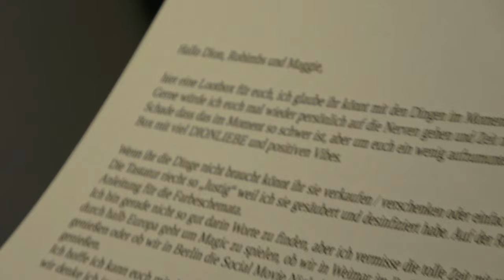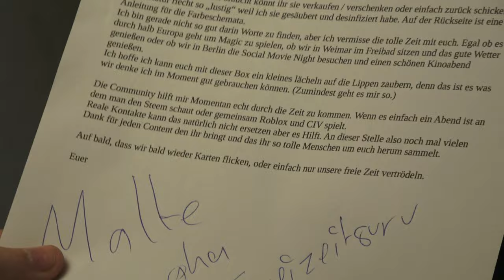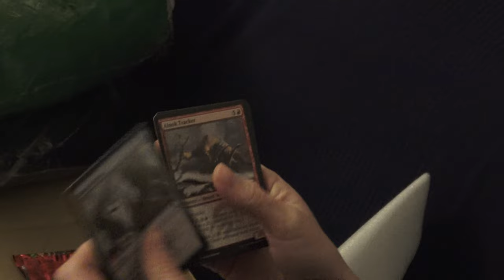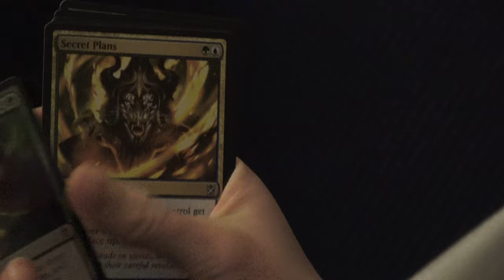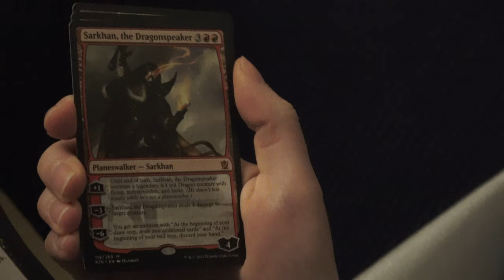Das große Youtuber-WG Unboxing.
Danke Malte / Freizeitgur ♥